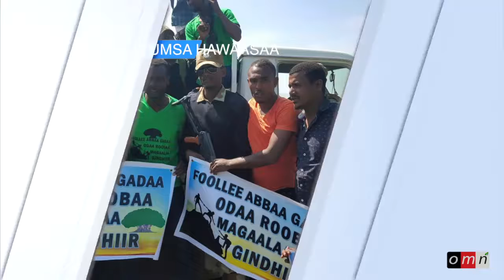OMN! ODUU IJOO